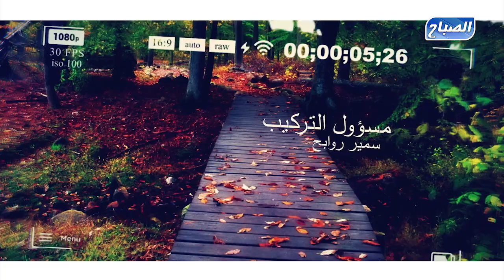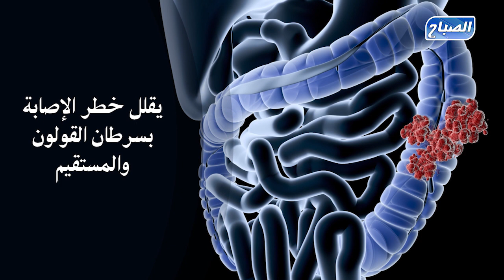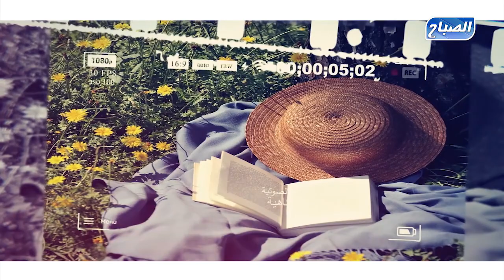ثيمليليث مع اسية حديد تاريخ قرية سيدي ايذير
تــــردد قناة الصباح على قمر  "نايل سات 10727 أفقي"